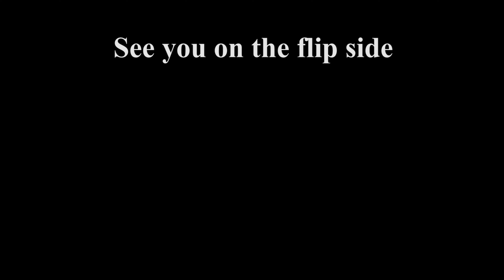Friday Night Trains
Running trains on a Friday night. Amtrak and Southern Pacific trains. Only on the flip side. see you there!